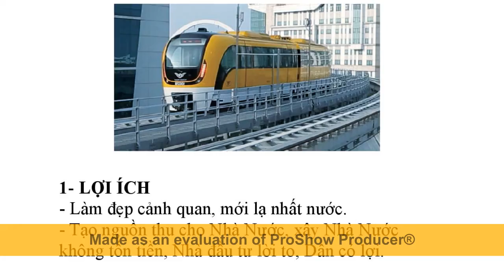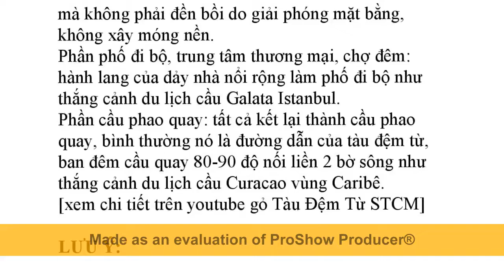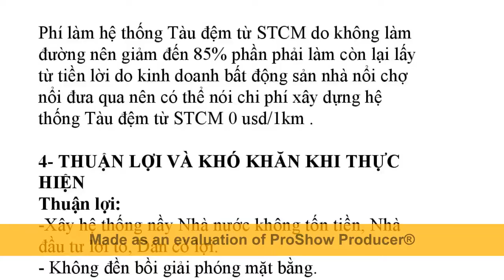Để Phát triển Củ Chi-Hệ thống Tàu Đệm Từ 0usd/km Bến Bạch Đằng-Cầu Phú Cường Củ Chi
Xây hệ thống Tàu Đệm Từ STCM khắp TPHCM thuận thiên, tận dụng ưu thế thiên nhiên ưu đải miền sông nước có nhiều sông kênh rạch, đúng thời điểm thiệt hại nặng do biến đổi khí hậu cần nhiều Nhà nổi,Thành phố nổi như nhiều nước tiên tiến đã thực hiện, ngoài ra còn làm đẹp cảnh quan [trong lúc xây hệ thống Tàu Đệm Từ STCM tự có 1 triệu nhà giá rẻ ở vị trí đắc địa thị lộ giang, có tầng trên là cơ sở kinh doanh, nóc là phần đường cho Tàu chạy và phố đi bộ, tất cả nằm trên và ven, dọc theo khắp sông kênh rạch TPHCM]

LỢI ÍCH SÁNG CHẾ TÀU ĐỆM TỪ STCM VÀ NHẤT LÀ TẠO 1 TRIỆU NHÀ GIÁ RẺ  CHO NGƯỜI SỐNG VEN KÊNH RẠCH, CHUNG CƯ CỦ, CÔNG NHÂN..

1- Chi phí xây dựng 0 usd / 1km.
2- Làm phát triển hạ tầng giao thông bền vững ngay khi nước biển dâng cao thêm 1 mét.
3- Làm hết kẹt xe ùn tắc giao thông cho TPHCM, Đồng Nai, Bình Dương và nhiều thành phố lớn trên thế giới.
4- Tạo cảnh đẹp, văn minh, hiện đại, tốt cho du lịch.
5- Phát triển kinh tế xã hội, nâng cao chất lượng cuộc sống 20 triệu người dân ĐBSCL
6- Biến nhược điểm của công nghệ tàu đệm từ hiện nay thành ưu điểm, cụ thể là:
7-  Tạo ra 1 loại phương tiện giao thông mới hiện đại hoàn chỉnh nhất thế giới- Kết nối tốt với đường bộ, đường thủy, bến xe, bến cảng.
8-  Tạo ra chợ nổi, thành phố nổi, nhà ở xã hội dài nhất thế giới 9-  Tạo ra phố đi bộ dài nhất thế giới.

LỢI ÍCH VIỆC CẢI TẠO NHÀ VEN KÊNH RẠCH, CHUNG  CƯ CỦ, THÀNH CHỢ NỔI, THÀNH PHỐ NỔI...

1- Dân có lợi, NN 0 tốn tiền, Nhà đầu tư lời to.
2- Làm dể, nhanh nhờ 0 đền bồi giải phóng mặt bằng.
3- Giảm ô nhiểm, nghẻn nước rác kênh rạch.
4- Làm đẹp cảnh quan, NN 0 tốn tiền.
5- Làm Sài Gòn phồn vinh hoa lệ.
6- TPHCM đẹp như Hòn Ngọc Viễn Đông.
7- Tạo cảnh Trên Bến Dưới Thuyền.
8- Phát triển du lịch bền vững ngày và đêm.
9- Thu hút nhiều khách du lịch như Bangkok.
10- Phát triển giao thông thủy, bộ, du lịch thủy.
11-TPHCM nghỉa tình với các tỉnh Miền Tây.
12- Tăng kết nối TPHCM với ĐBSCL.
13- Gắn liền thân thiện Sài Gòn với Miền Tây.
14- Dân an cư lạc nghiệp, NN 0 tốn tiền.
15- Dân có nhà có chổ kinh doanh, NN 0 tốn tiền.
16- Giúp họ an cư lạc nghiệp.
17- Tái tạo Nghiệp Thương Hồ SG-Miền tây.
18- Trên bến dưới thuyền, NN 0 tốn tiền.
19- NN 0 tốn tiền đền bồi, Bán rẻ trả chậm.
20- Nhà Đầu Tư lời nhiều.